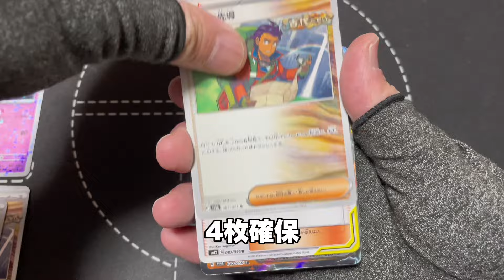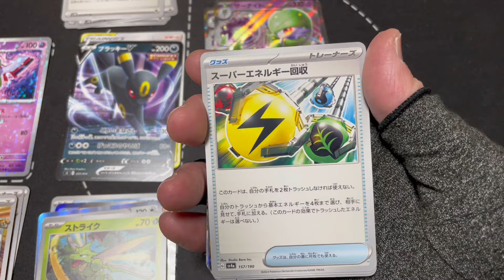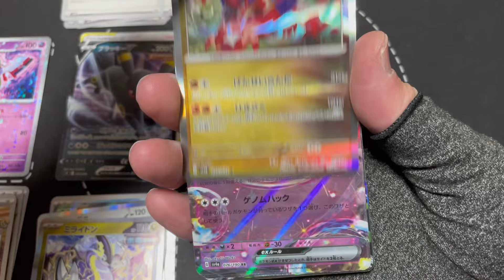【ブックオフストレージ】環境トップクラスのカードがいた!!!!ポケカ ストレージ シャイニートレジャーex #ブックオフ